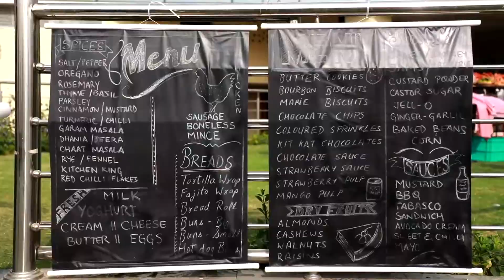Food Truck Challenge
Each team is told the core ingredient, the location, type of clientele and time of operation of their Food Truck. With this information, they are required to consider every aspect of the business, including, the brand, signature dish, side dishes, food presentation and pricing.

Food Truck is a collaborative activity that assists employees in learning and improving their ability to work as a team, effective communication and time management.